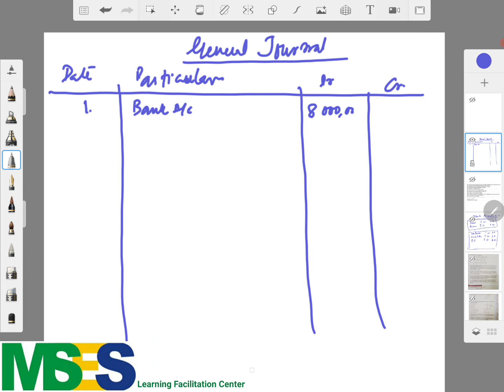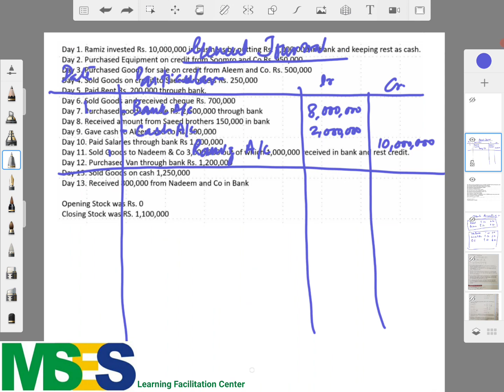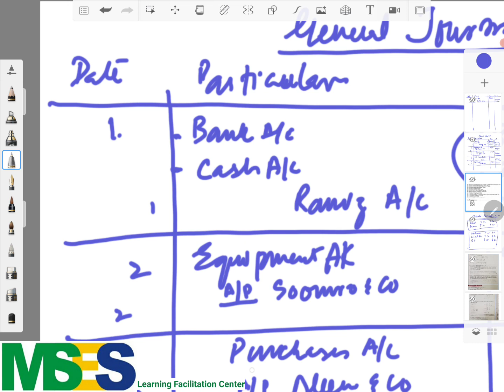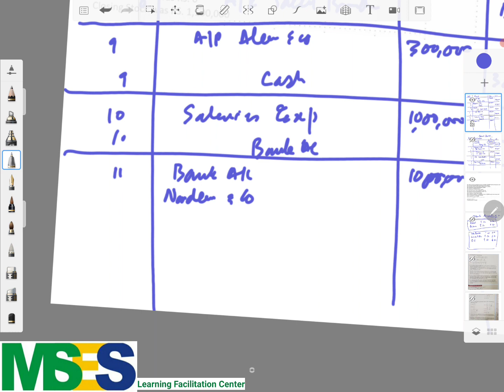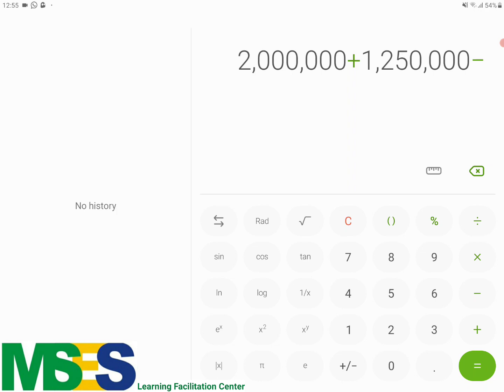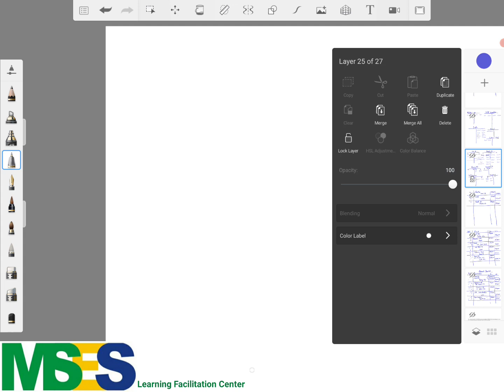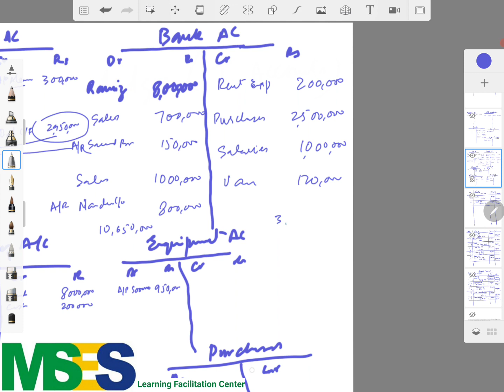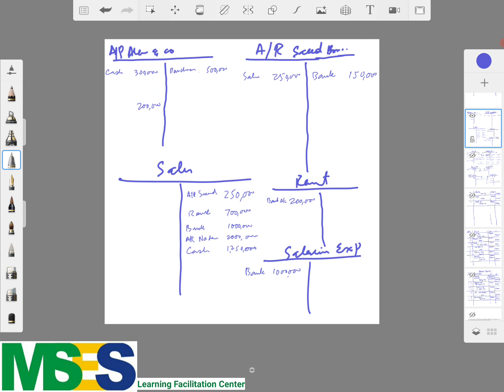O Levels GCE & IGCSE Accounting Complete Course. From General Journal to General Ledger.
O Levels  GCE & IGCSE Accounting Complete Course. Complete Introduction to Principals for New Students Part 2 of 5
By Highly Qualified Teachers
Topic: General Ledger / T Accounts